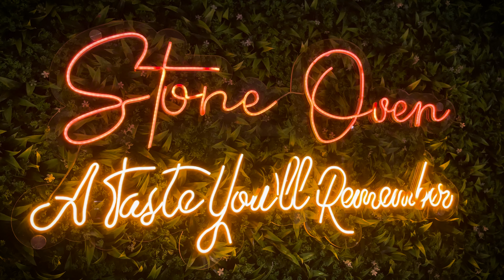Stone Oven Kankavli | Good Cafe in Kankavli | The Average Indian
भावांनो कसा वाटला Stone Oven Kankavli | Good Cafe in Kankavli  विडिओ ?

संपूर्ण माहिती । All Details

आणखी व्हिडिओज - More such videos

चला कोकण बघूया !